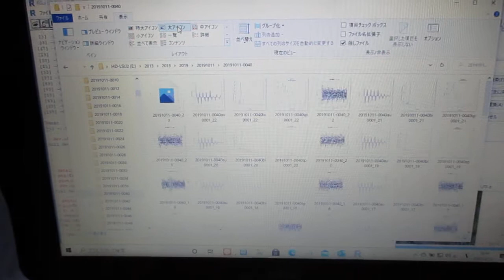超音波の音圧測定解析（オリジナル超音波システム） ultrasonic-labo